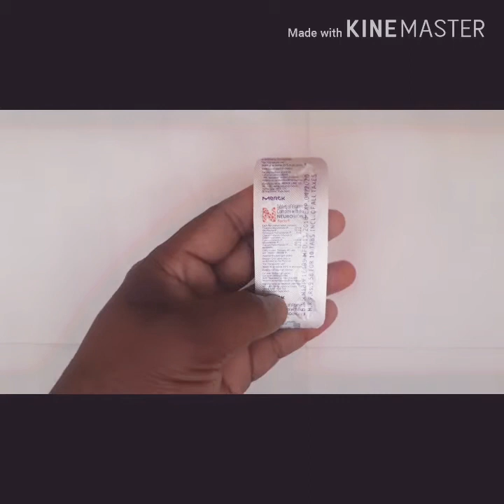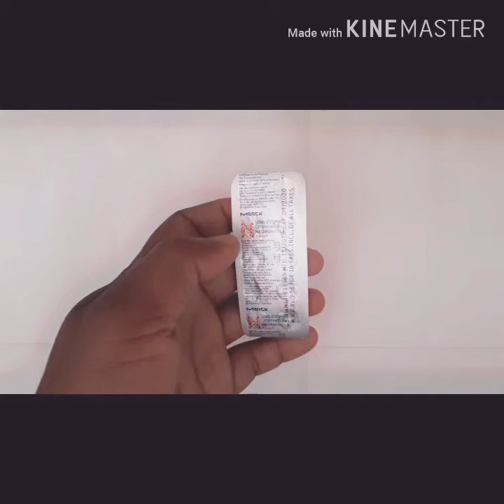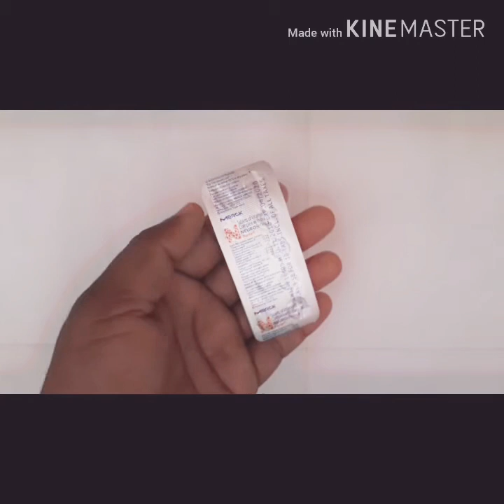Neurobion fort tablet Review in Hindi